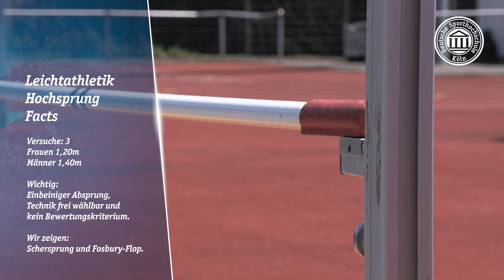Hochsprung (Leichtathletik) - Eignungstest an der Sporthochschule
Studieninteressierte der sportwissenschaftlichen Bachelor- und Lehramtsstudiengänge der Deutschen Sporthochschule Köln müssen zur Bewerbung auf einen Studienplatz im jeweiligen Studiengang die besondere Eignung für das Sportstudium (Sporteignungsprüfung, Eignungstest) nachweisen.

Die Prüfung dient der Feststellung der sportmotorischen Leistungsfähigkeit und ist grundsätzlich drei Jahre gültig. Sie wird in der Regel zweimal im Jahr angeboten. Der erste Termin findet Anfang bis Mitte Februar, der zweite Termin nach Pfingsten statt.